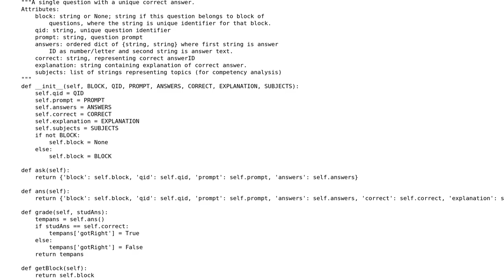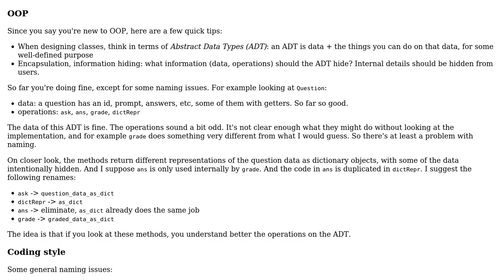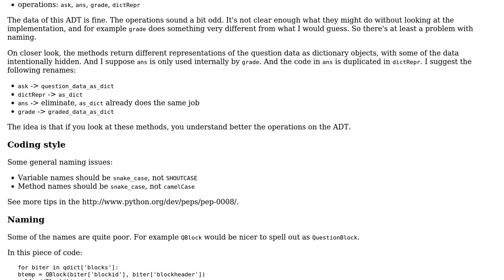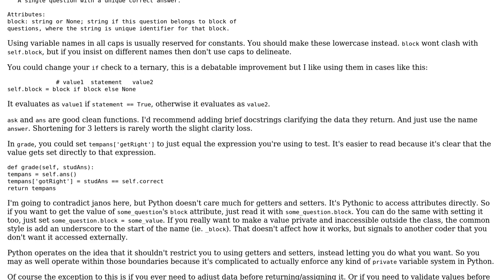Code Review: OO structure for holding and scoring exam data (2 Solutions!!)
Code Review: OO structure for holding and scoring exam data

With thanks & praise to God, and with thanks to the many people who have made this project possible! | Content (except music & images) licensed under CC BY-SA | Music | Images & others | With thanks to user SuperBiasedMan user Paul Gowder user janos user Jamal and the Stack Exchange Network Trademarks are property of their respective owners. You are responsible for your own actions.